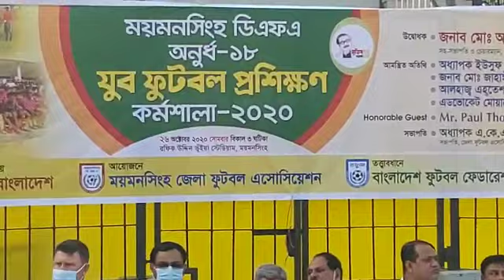Opening Ceremony of U- 18 Youth Football training Camp 2020 at Mymensingh Ŕafiquddin Bhuiyan Stadium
Opening Ceremony of U- 18 Youth Football training Camp 2020 at Mymensingh Ŕafiq uddin Bhuiyan Stadium